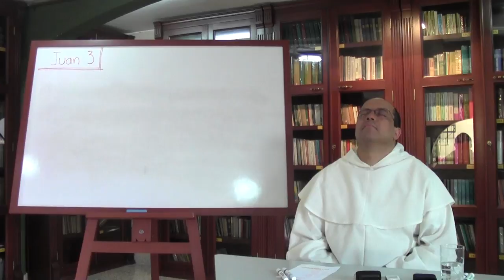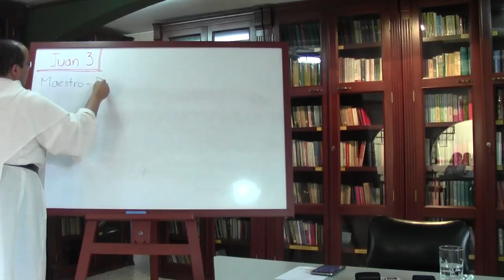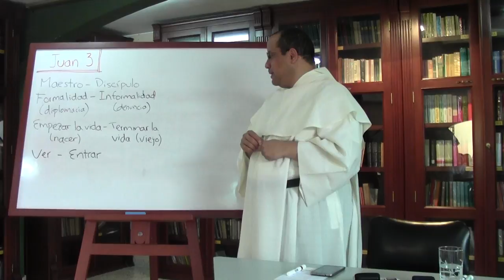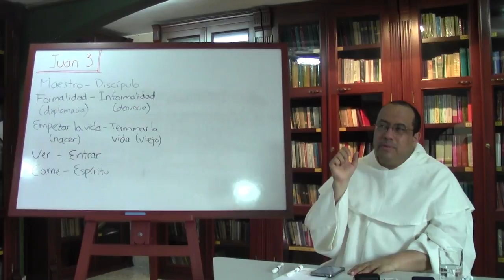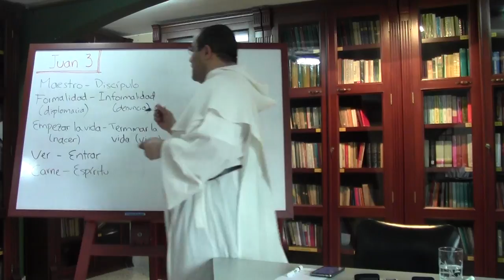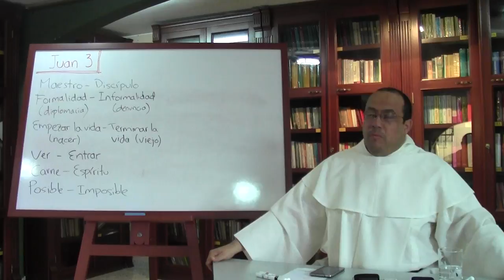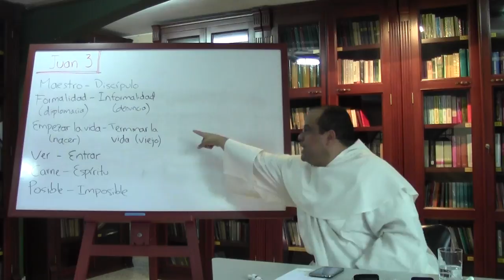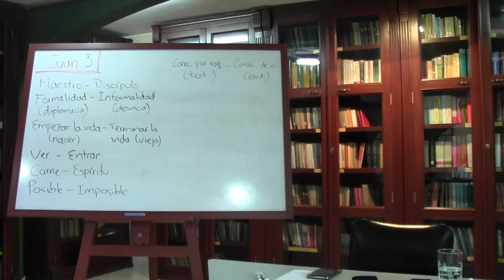San Juan, Evangelista de Cristo, 05 de 16, Jesús y Nicodemo, parte 1 de 2